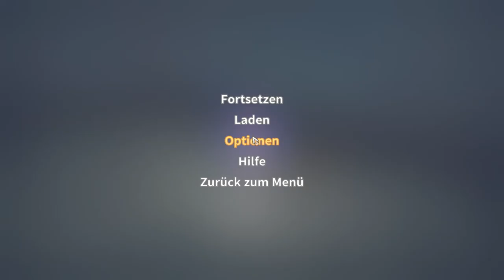Immer was zu tun~ ♡ #27 🌼 Let's Play My Time At Portia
Wir sollten immer auf die blauen Quests achten, die unsere neten Nachbarn für uns bereit halten. Nicht nur Sophie braucht hin und wieder unsere Hilfe, auch andere freuen sich über helfende Hände und auch für uns lohnt es sich ein guter Nachbar zu sein ^^ So erfahren wir, dass es einen Reittierverleih gibt, praktisch gleich nebenan :D